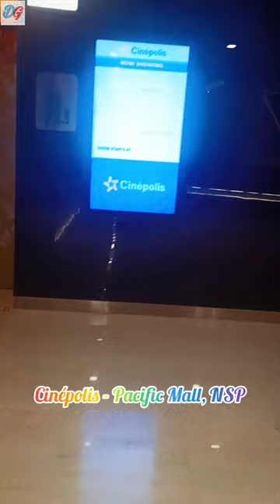"VARISU" 🌹 Theatre Reaction🍿Cinépolis - Pacific Mall, NSP - Pitampura @CinepolisOnline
🌟 Hey Guys, DG Presents a new video! 🌟

• About this Theatre -
In need of a break?

Escape reality with temporary thrill, excitement, mystery, emotions, and whatnot in our comfy recliners. De-stress yourself from your day-to-day routine at Cinépolis - Pacific Mall, NSP - Pitampura, 3rd floor, the ultimate entertainment destination for you and your family.

Experience cinema like never before with our 9-screen multiplex, the largest 3D cinema platform in the world, Dolby Atmos surround sound system, comfortable recliners, delicacies offered by Coffee Tree Cafe, and other services ready to leave you delighted.

One of the first international exhibitors in Indian shows, Cinépolis India is a subsidiary of the Cinépolis Group, bringing cutting-edge ideas that will leave you wanting more.

Vijay Rajendran is a happy-go-lucky man, but everything changes after the unexpected death of his foster father.

वारिसु एक भारतीय तमिल भाषा की फिल्म है, जिसका हिंदी डब वर्शन का नाम है बारिश। इस फिल्म को निर्देशित किया है वामशी पैदिपल्ली ने। उन्होंने इस फिल्म की कहानी हरि और आशीष सोलोमन के साथ मिलकर लिखा है। श्री वेंकटेश्वर क्रिएशन्स और पीवीपी सिनेमा के तहत दिल राजू, सिरीश द्वारा निर्मित। फिल्म में विजय और रश्मिका मंदाना हैं मुख्य भूमिका में है। थमन एस ने फिल्म की संगीत रचना की है ।

💸 $upport me through UPI ⤵️
1. dgfoodrecipes@paytm
2. gamingplatform@ybl
3. dgkitchen@ybl
4. dgcreation@jio